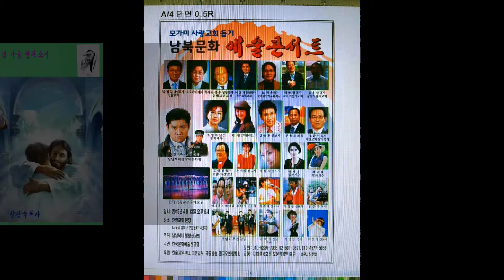강신숙목사의 "나를 만지소서" (남북문화 예술콘서트/ 남남북녀 평양선교예술단/ 안암교회본당/ 2015년 4월13일)